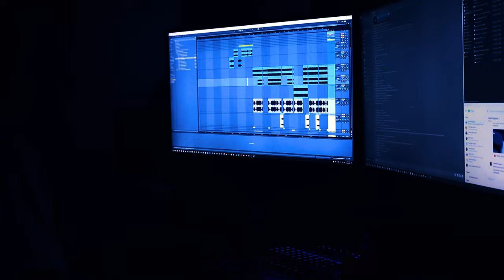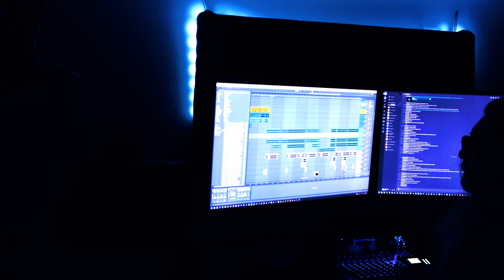What put the burr under your saddle? ( prod.Boots )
I made a metal song. then i got bored and made a video of me making a metal song then I posted it.

Your Welcome